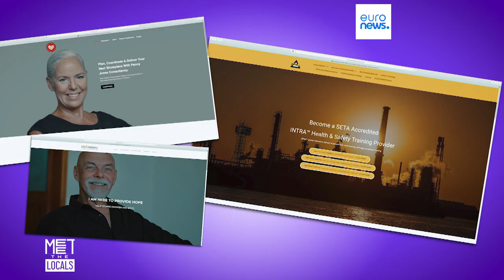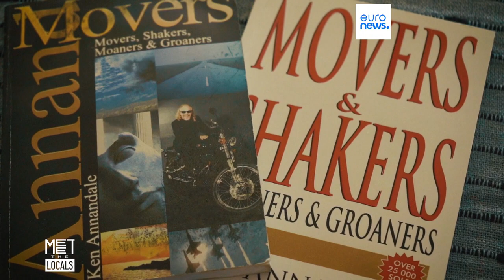From honeymoon to forever home: How Mauritius made this couple's dreams come true